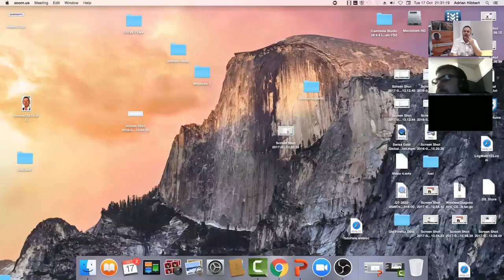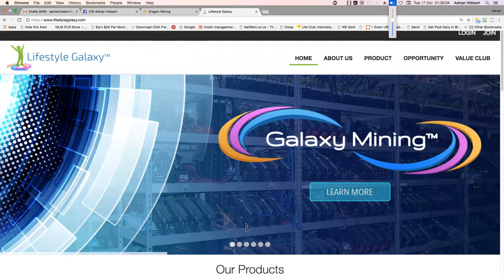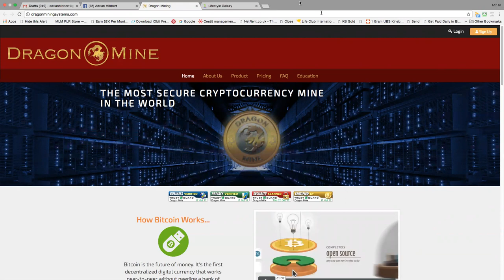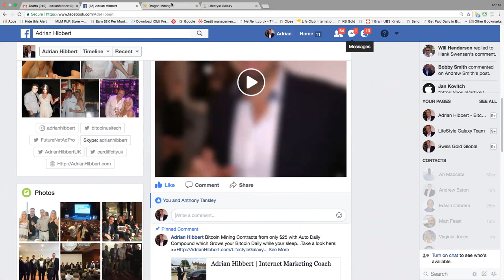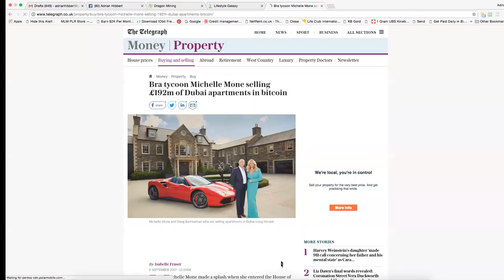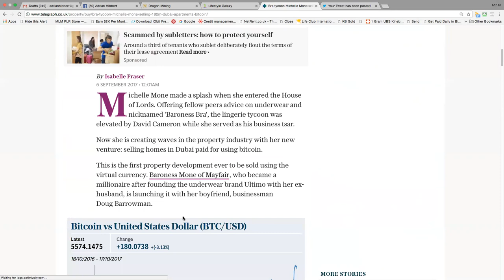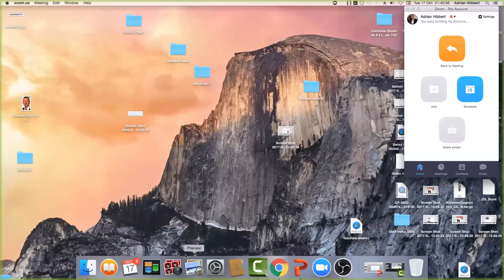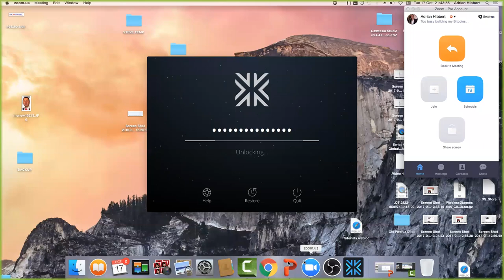LifeStyle Galaxy Mining Update...